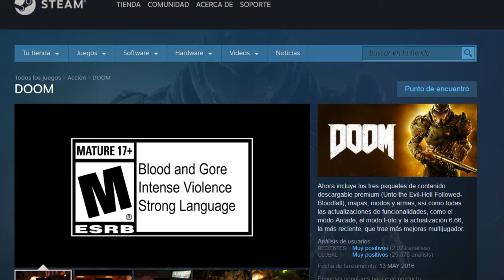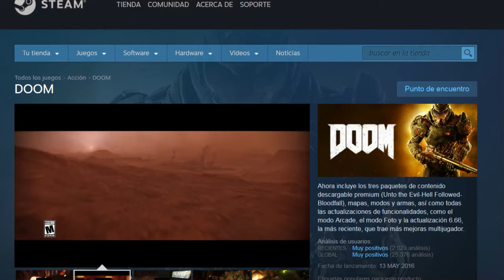Doom 2016 - fin de semana gratis en Steam (20/07/2017)